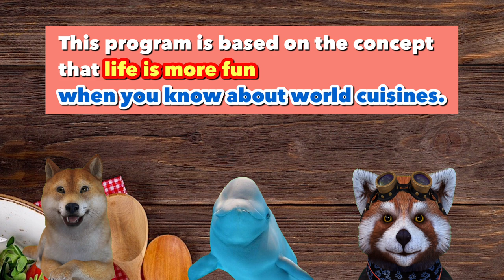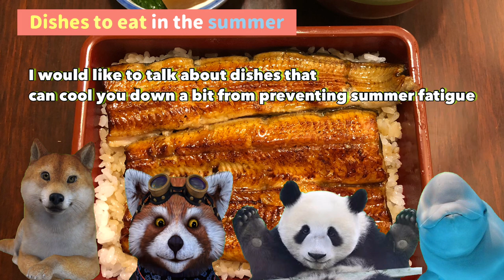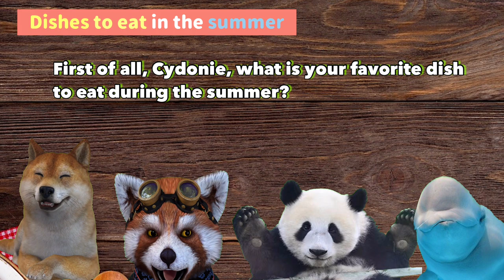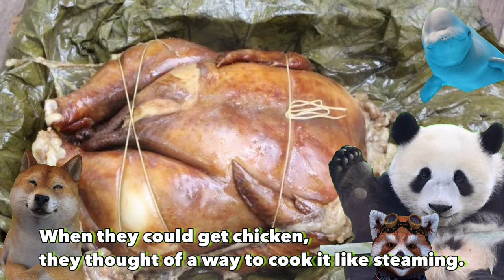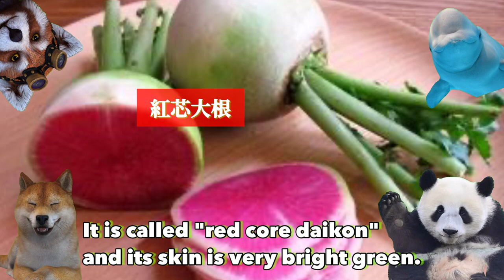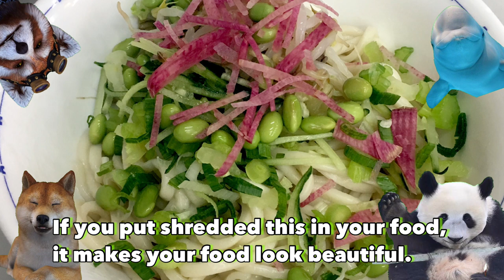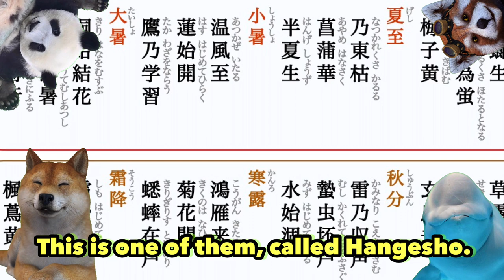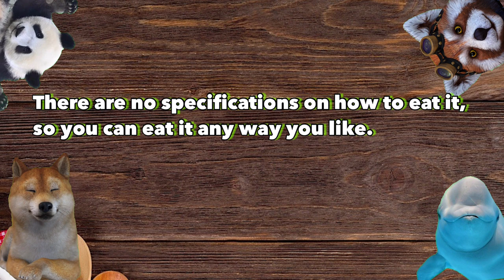3 dishes to eat in summer/For the U.S., China, and Japan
‹Chapter List›
0:00 Opening Digest
1:35 A first-time guest: Yu Matsunaga
4:41 Dishes to eat in the summer: Cydonie's choice: Clam Bake
7:27 Beggar chicken in China
9:13 Yu's choice: Zha Jiang Mian
13:58 Chinese dragonsu-men
15:14 Shoko's choice: Octopus (Hangeshou)
19:35 Closing: Garlic chips

Raccoon・・・Cydonie Brown served in the Navy at Misawa Air Base in Aomori Prefecture for three years. She lived in Dotonbori, Osaka, for a while, and has lived in Japan for 14 years. She currently lives in Connecticut, USA. She doesn't cook much, and her husband is a homemaker.

White Dolphin・・・・Akiko Tomita was Born in Osaka Prefecture. She has loved living creatures since she was a child and is especially attracted to sea creatures. Graduated from the Faculty of Fisheries, Kinki University. After graduating from Kinki University's Faculty of Fisheries, worked as a fishmonger in Nagoya, and currently, work as an office worker in Tokyo while loving fish as a hobby. She is still single, but her love of fish led her to be selected for an unusual position, and she mainly uses Instagram and other social networking sites to share information about fish behavior.

Panda・・・Yu Matsunaga is a Beijing native, born and raised in Beijing. Half of her life is spent in Beijing and half in Japan, and she loves both Chinese and Japanese food so much that her family says she has two stomachs. She is also an animal lover and a big mother of three children, six shelter cats, and a shelter dog. After working as an interpreter, translator, and writer, Yu is currently working as a front-line medical interpreter and a training instructor for medical interpreters. Also, she runs a seafood import company.